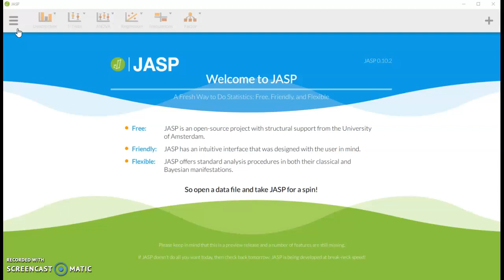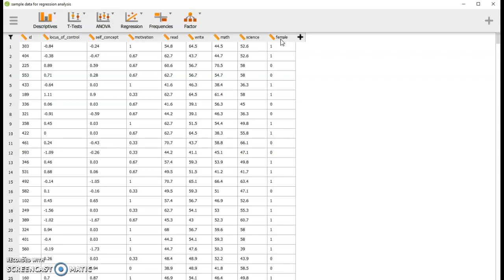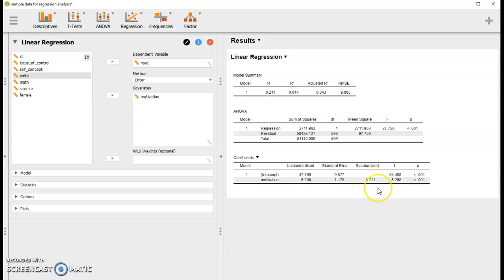Regresi linear menggunakan JASP dengan Dr Harris